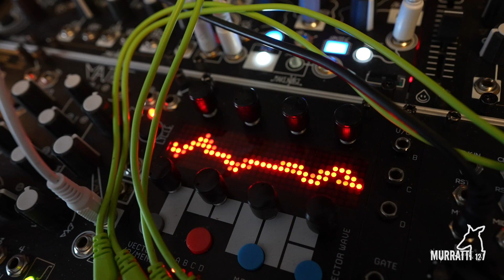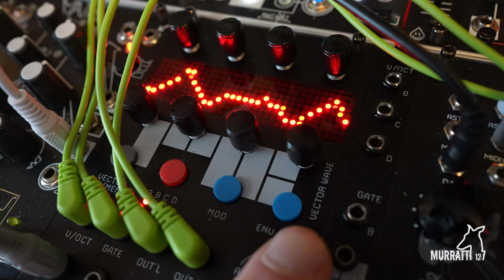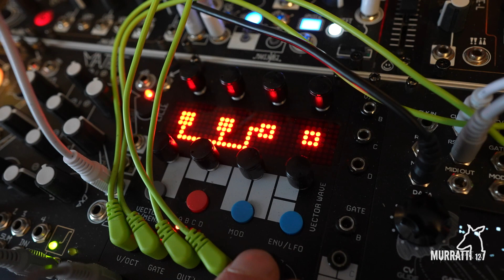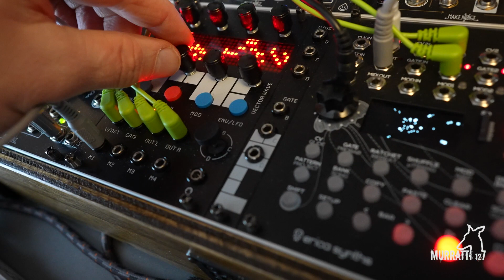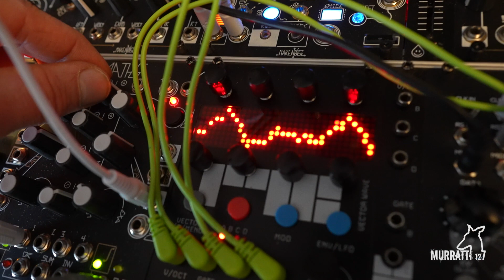twirl • vector wave & maths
eurorack, modular, synthesizer

This time I used the following modules, cheers

black sequencer, seq pico, fusion vco2, sample drum • erica synths
mimeophon, morphagene, qpas, 0 ctrl, maths, wogglebug, xoh • make noise
vector wave • ryk

jumble henge • worng alm
basil pizza • bastl
precision disrupter • anti kulture
akemie´s taiko •alm
resonate • after later audio
sxitch 4 • joranalogue
a 135 2 • doepfer
grids • mutable instruments
scion • instruō
lemon

Hope you like this video! Comments welcome!